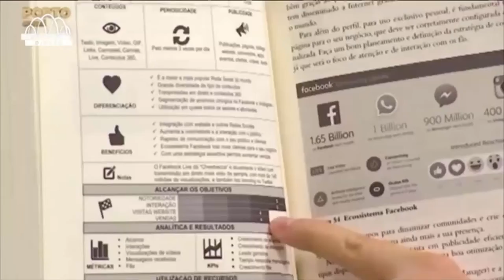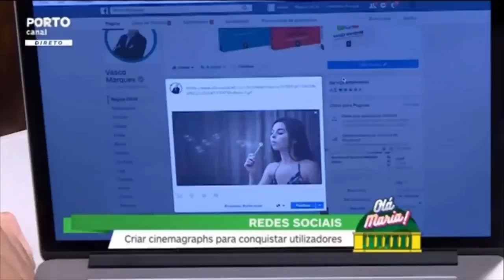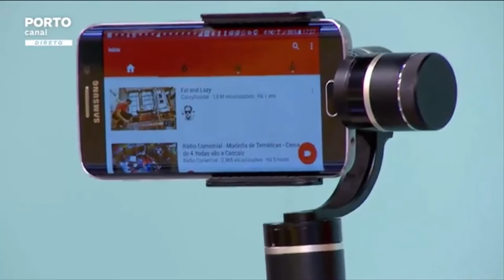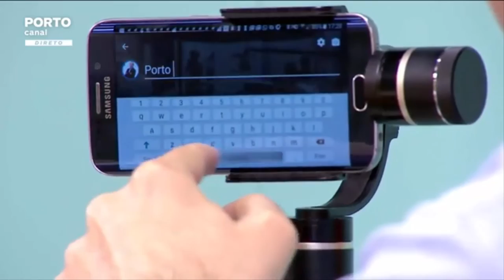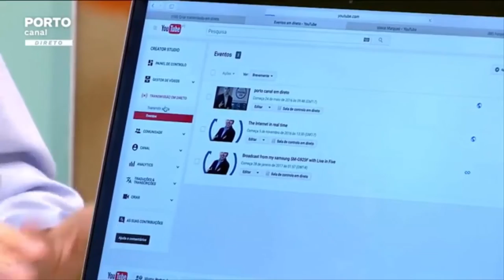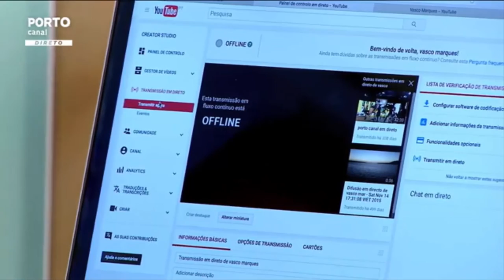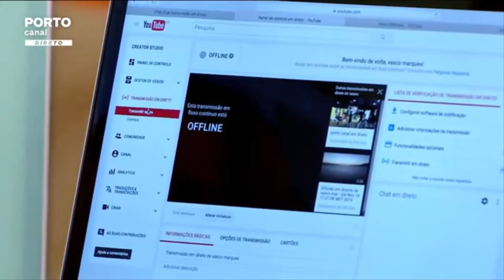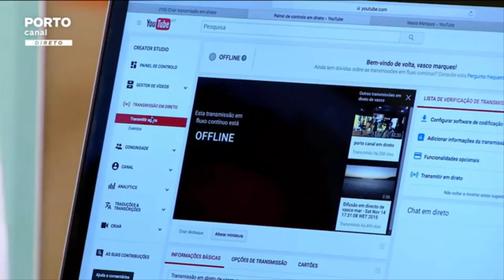Como fazer YouTube Live - Rubrica Redes Sociais Porto Canal